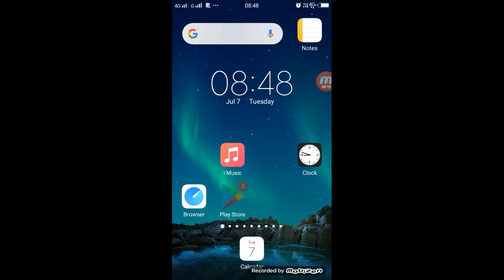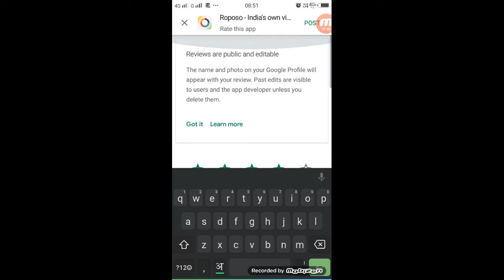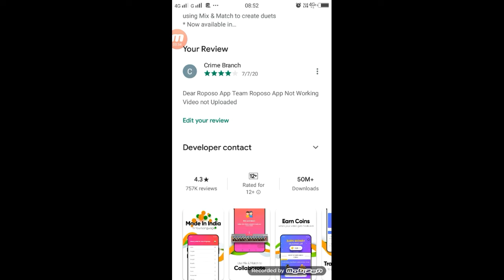Roposo App Developer से Contact कैसे करें | Roposo App Not Working | Roposo Video Not Uploaded 2020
Roposo App Me Video Upload Nahi Ho Raha Hai ,

►your question

1.TikTok Par Video Kis Time Upload Kare

2.TikTok Par Video Upload Karne Ke Bad 3 Lagti Mat Karna

3. TikTok Acconut Freeze Hai Ya Unfreeze Yese Pata Kare

4.TikTok Video Bana Watermark Download Kaise Kare

5 Kinemaster Download

6. TikTok Pro Account Kaise Bnanye

My Camera :-